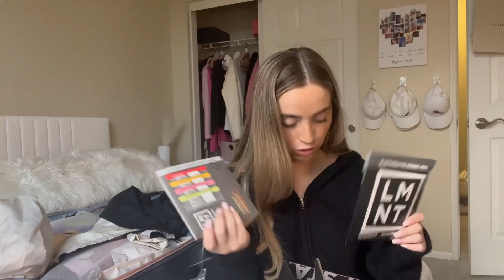PACK WITH ME: for a 7-day cruise to Eastern Caribbean 🛳️🌴 | Cruise Essentials + Tips + Outfits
Pack with me for a 7-day vacation on board Wonder of the Seas!🛳️🌴  I hope you enjoy this video, and all the cruise packing tips, and outfits I’m bringing especially for the themed nights on board!